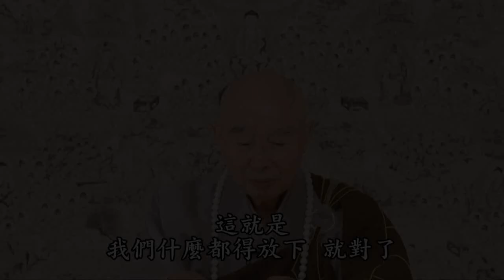為什麼不肯放下？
為什麼不肯放下？你沒有看破。看破要靠經教，經教真正參透，真正明白，自然放下，不要人勸的。為什麼？不願意再背這個包袱，背得很累，放下就得大自在。一切隨緣不攀緣，世間沒有一樣不好，恆順眾生，隨喜功德。隨喜裡頭不起心、不動念、不分別、不執著，那就叫功德。如果不懂得放下，就造業了，業就有善惡，那就是六道之業因。六道輪迴從哪裡來的？業力變現的。起心動念，意業；言語，口業；身體造作叫身業，身口意三業之所感，六道輪迴。六道輪迴自己造的，自作自受，可不能怪別人，自性裡頭沒有六道輪迴。自性裡面有一真法界、有實報莊嚴土，沒有六道輪迴。六道輪迴是假的，六道輪迴是一場夢，不要把夢當真，那就錯了。夢裡頭什麼都沒有，這就是我們什麼都得放下，就對了。

文摘恭錄—2012淨土大經科註　（第四二四集）　2013/9/4　香港佛陀教育協會　檔名：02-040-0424